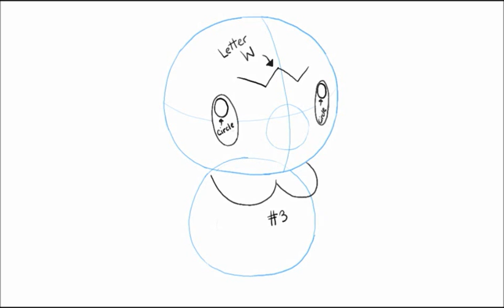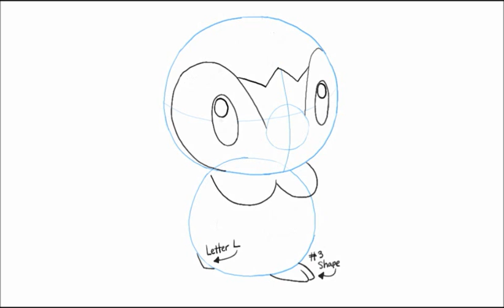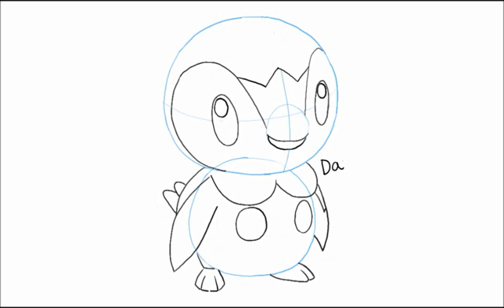How to Draw Piplup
This will teach you how to draw the Pokemon Piplup. This tutorial on how to draw Piplup can also be found